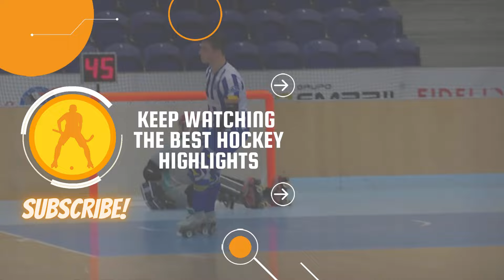Valongo vs Pacense (2-3) | HIGHLIGHTS 19º TORNEIO CIDADE DE VALONGO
🏆 19º TORNEIO CIDADE DE VALONGO
📆 FINAL
🎥 ADVALONGO TV
📍 Pavilhão Municipal de Valongo